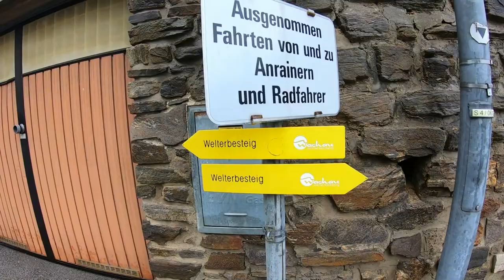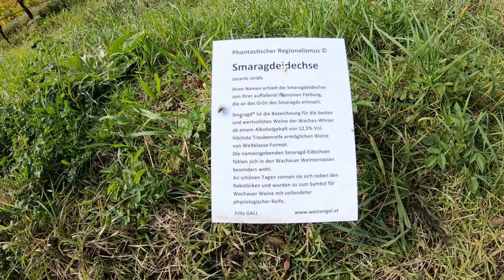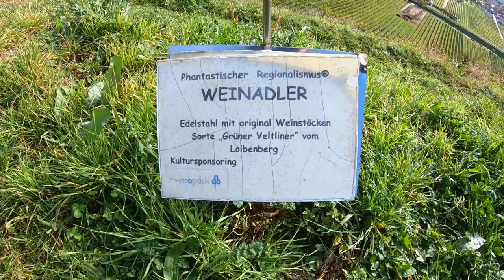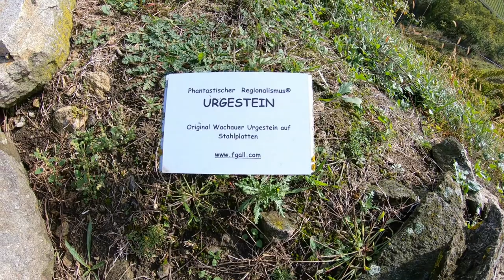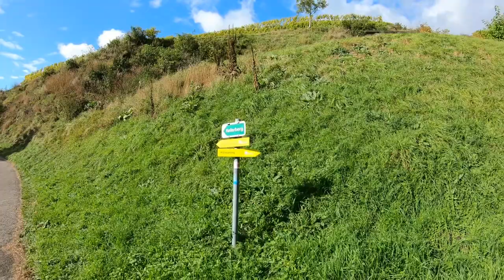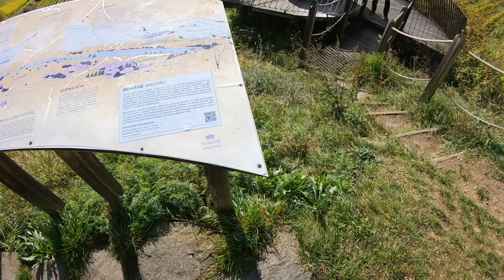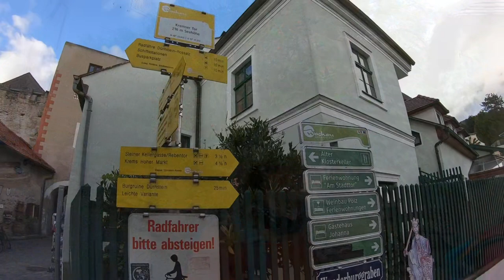Krems - Dürnstein - Welterbesteig Wachau - Etappe 1 - Wandern in Niederösterreich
Der Welterbesteig Wachau ist ein 180 km langer Weitwanderweg durch eine einmalige Kulturlandschaft und UNESCO Weltkultur- und -naturerbe in Niederösterreich. Wir wandern hier auf der Etappe 1 von Krems nach Dürnstein.